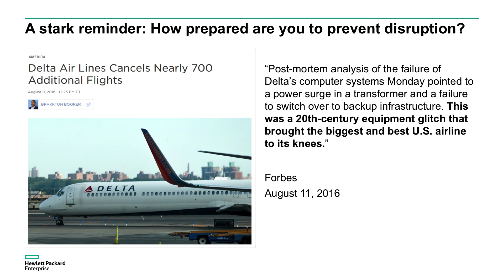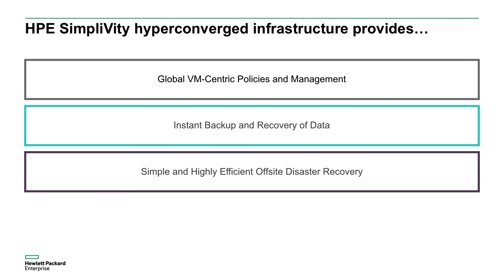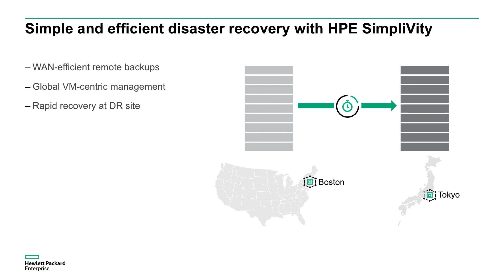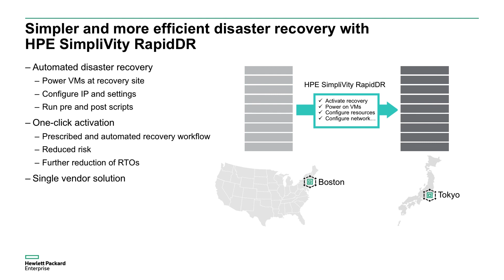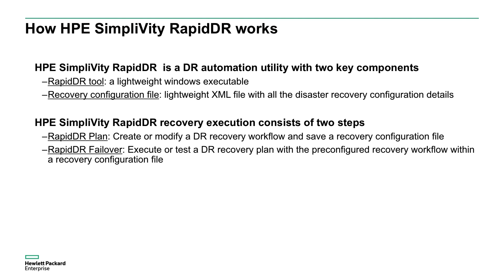HPE SimpliVity RapidDR Introduction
Introduction to disaster recovery with HPE SimpliVity hyperconverged infrastructure and the HPE SimpliVity RapidDR tool.